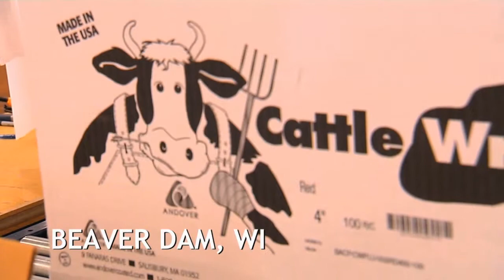Animart relies upon Moraine Park Technical College